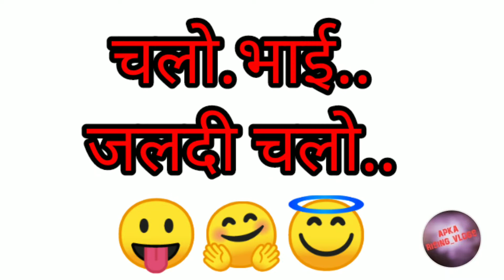Gateway of India Mumbai ! tourist places in maharashtra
Gateway of India Mumbai ! gateway to alibaug! ‎@Apka rising_Vlogs